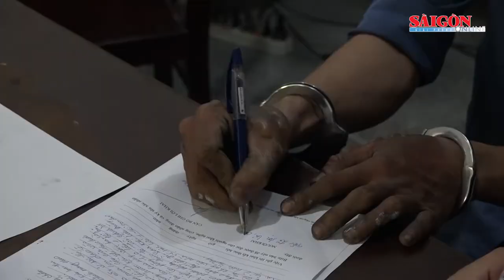Lời khai của kẻ cuồng ghen phóng hỏa đ.ố.t n.h.à khiến đôi nam nữ t.h.ư.ơ.n.g v.o.n.g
Liên quan đến vụ “Bắt nghi can vụ đôi nam nữ thương vong ở căn nhà quận 12”, đến nay nghi phạm Trần Đình Tú (sinh năm 1994, ngụ tỉnh Cà Mau) đã có khai báo về sự việc.